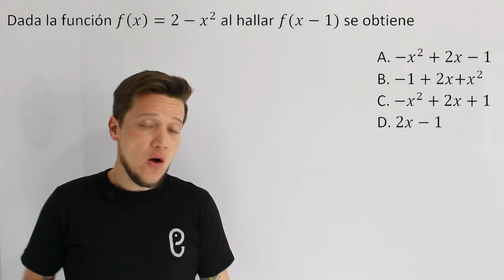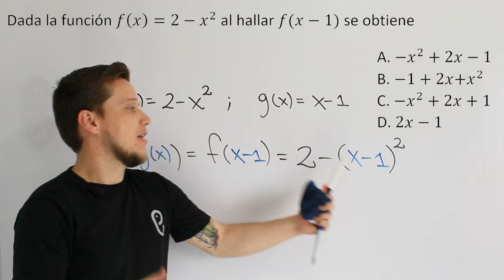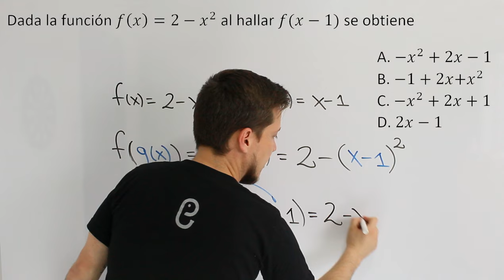🐘 Funciones - Ejercicio 43 🔥🚀